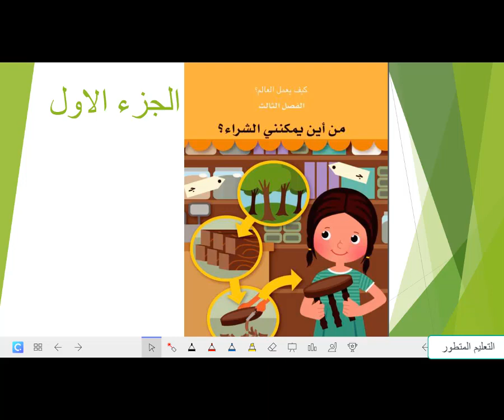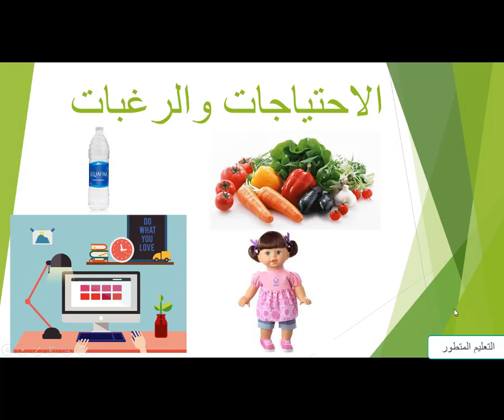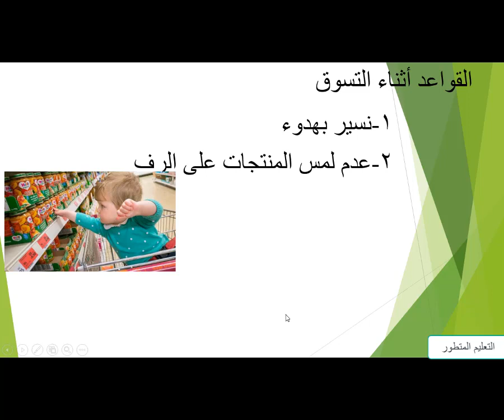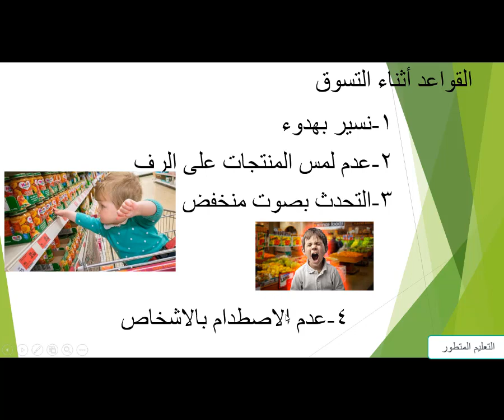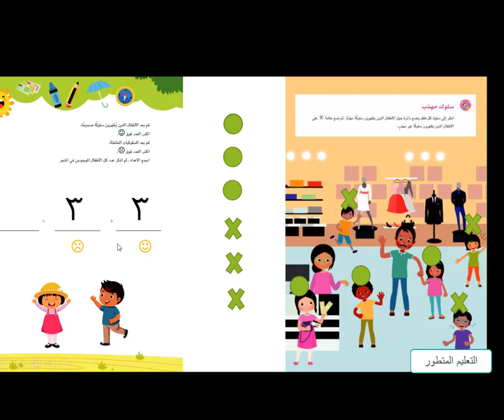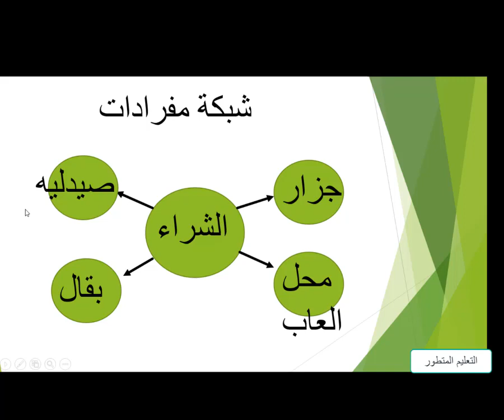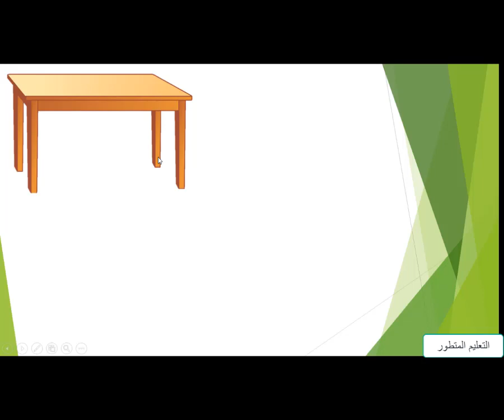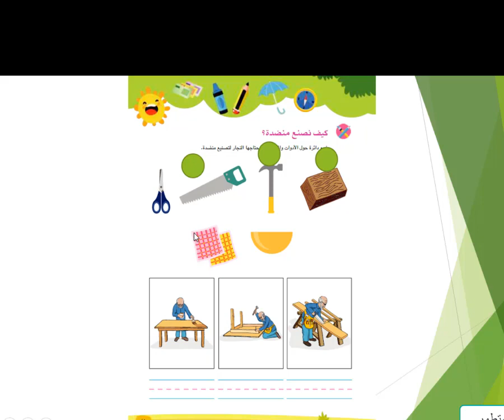أين يمكننى الشراء(الفصل الثالث)الجزء الاول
منهج أكتشف كجى وان التيرم الثانى (المحور الثالث)